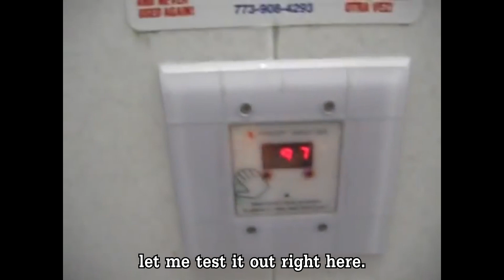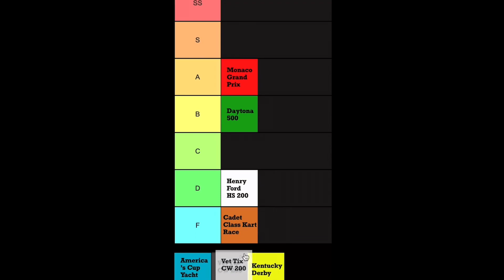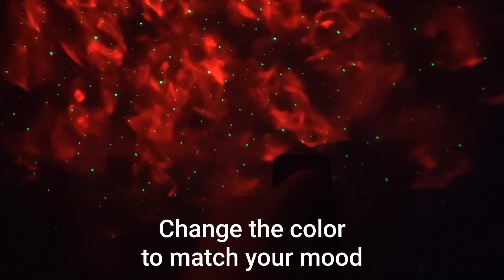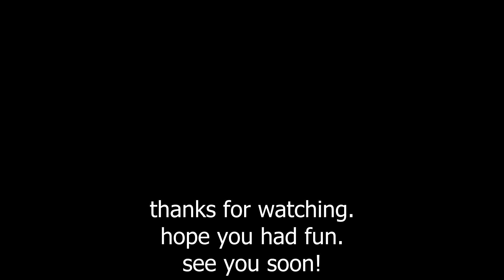UNEXPECTED meme compilation part 25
Bring the stars into your home with an Intergalactic Star Projector!